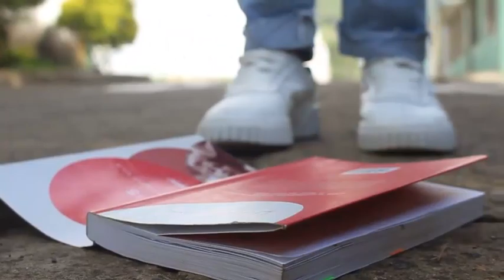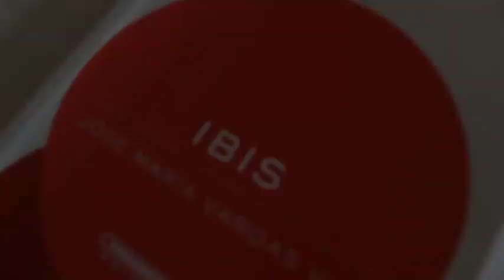Monólogo de la obra de José María Vargas Vila: Ibis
Presentado por: Dayana Oviedo
Grado: 10 - 3
Área de Filosofía
I.E.T. San Juan Bautista
Virtud - Ciencia - Trabajo – Producción